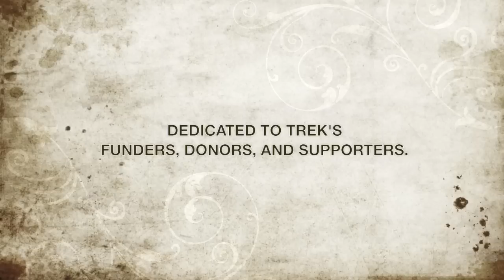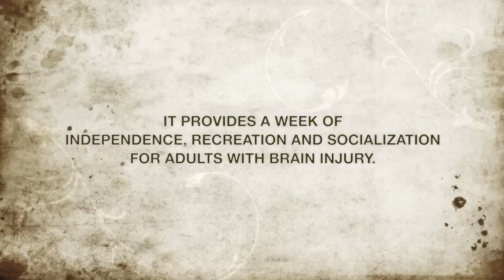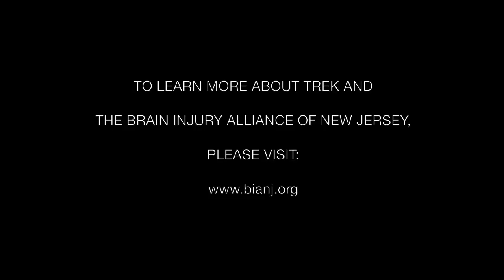Brain Injury Alliance of New Jersey | CAMP TREK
"CAMP TREK: Two Decades and Counting" tells the story of the extraordinary people who come together year after year "as one" to participate in TREK (Together in Recreation, Exploration & Knowledge), the Alliance's week-long residential camp for adults with brain injury.  It documents the camp's unique blend of therapy, fun and camaraderie as told by those who experienced it.

A special thanks to the funders, donors and supporters who keep TREK alive and active!

- Directed, produced, and edited by Jon Kinsella, @jonneblue
- Shot by Brian Satch of Outside The Box Productions